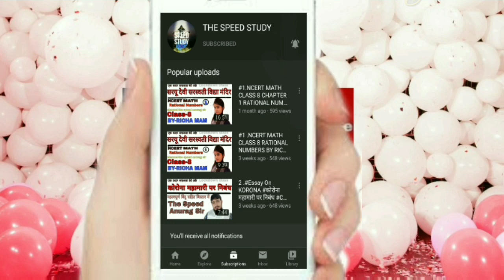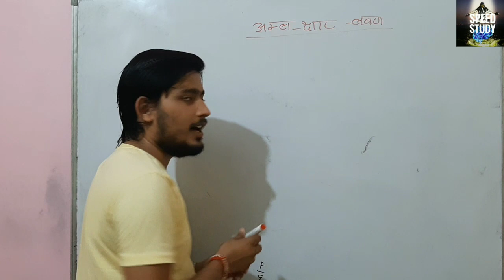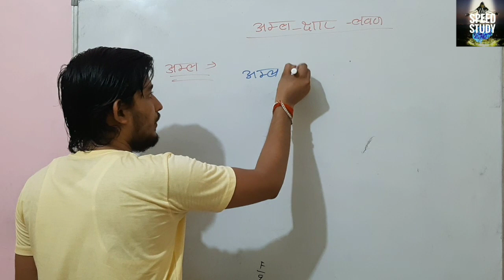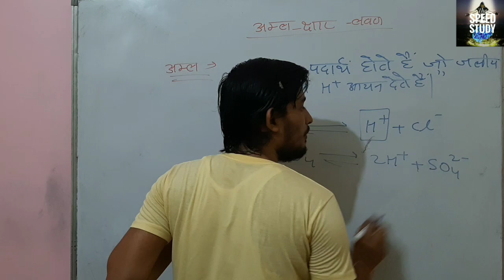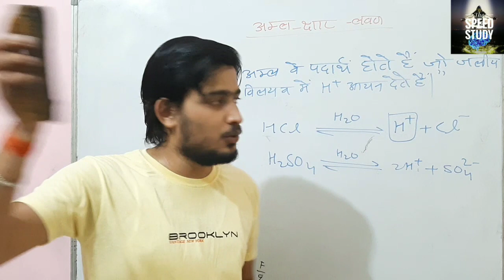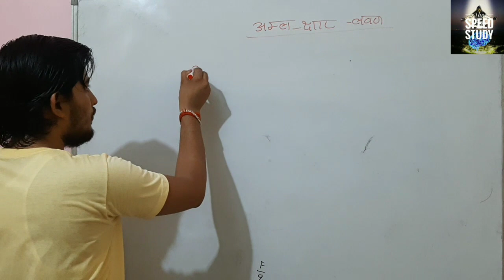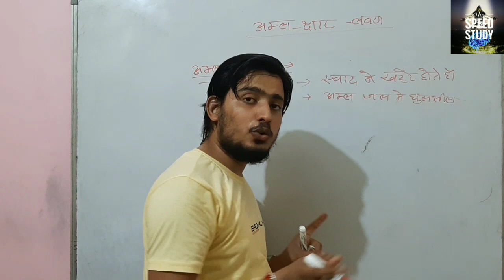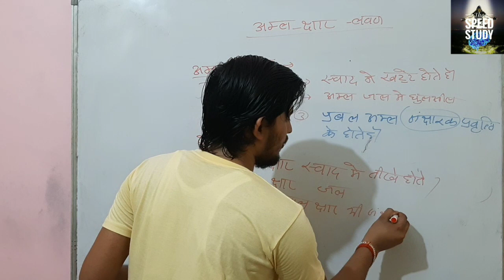🔴 ACID ,BASE AND SALT || अम्ल, क्षार और लवण ।। ANURAG SIR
आप लोगो को अच्छा लगे तो लाइक जरूर करें।